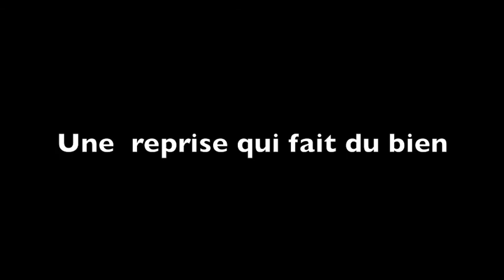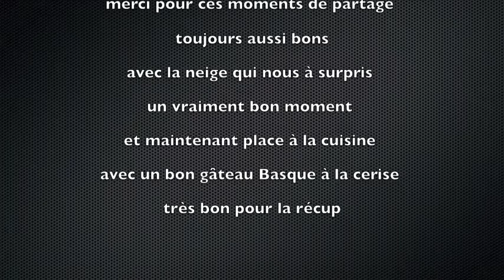Mon retour à la Rhune.mov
Voici une petite présentation d'un des parcours que l'on peut trouver à la Rhune.
Le départ se fait du parking d'Odette avec une montée directe par le côté droit en traversant la petite forêt.
Arrivé au sommet on redescend par le gr10.
La Rhune possède de multiples chemins très intéressants pour les marcheurs et traileurs.
Avec un panorama magnifique  à 360° entre l'Océan et les Pyrénées.